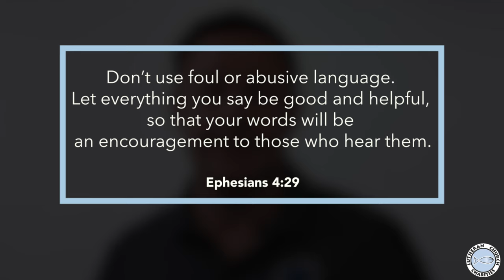Words Helpful or Harmful